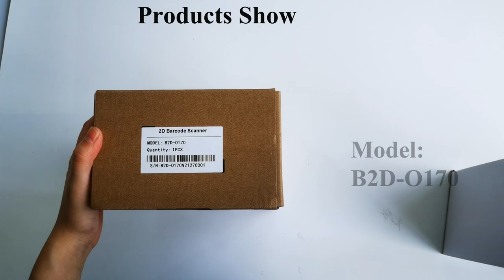B2D-0170 high-end 2D omni-directional barcode scanner for supermarket